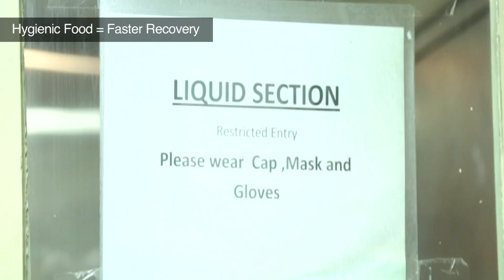Infection Control At Medanta: Hygienic Food Means Faster Recovery